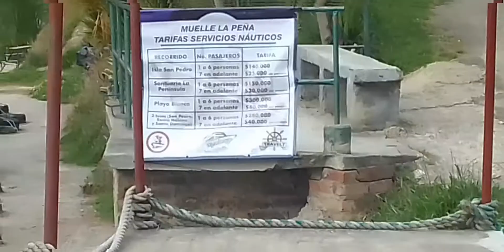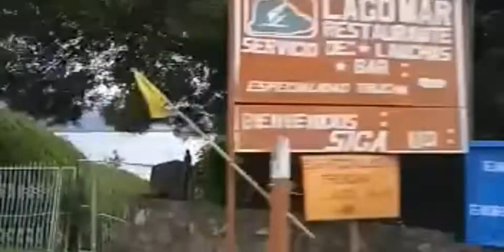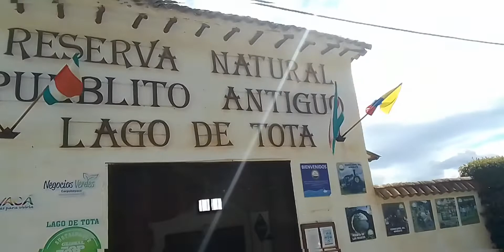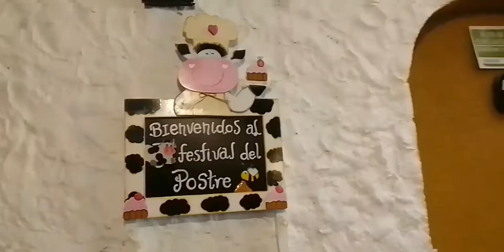Lago de Tota, Boyacá-Colombia. Canelazo,Postres,Pizza en Leña, Paisajes🤩 El Taller de Milú l Vlog #1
Estamos de paseo en el lago de tota, Boyacá, Colombia. Acompañanos a ver este magnifico lugar.♡♡♡